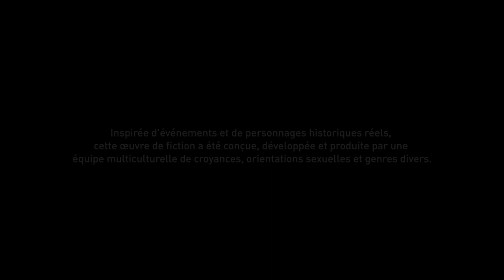ASSASSIN'S CREED® ORIGINS : Le Percepteur.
Jeska annonce à Bayek que des hommes de Sefetou sont venus à Saïs et ont emmené Harkouf. Il va être torturé et tué. Bayek doit trouver le moyen d'entrer à Fort Nikiou pour le libérer.

QUÊTE ANNEXE : Le percepteur
MÉMOIRE PRÉCÉDENTE : Le goût de Sa piqûre
MÉMOIRE SUIVANTE : Liens précieux

ANCÊTRE : Bayek de Siwa
LIEU : Nome de Sapi-Res, Égypte
DATE : 48 avant J.-C.

Le percepteur est la représentation virtuelle d'une mémoire génétique de Bayek de Siwa revécue en 2017 par Layla Hassan à travers l'Animus.

DESCRIPTION
Harkouf a été capturé par les hommes de Sefetou et emmené à Fort Nikiou. Bayek doit le libérer.

Bayek retourna à la brasserie d'Harkouf pour la trouver sens dessus-dessous.

Bayek trouva la trappe sous laquelle était emprisonné Harkouf.

Ce que nous avons fait pour Saïs, j'espère que nous pourrons le faire un jour pour l'Égypte.

CONSÉQUENCES
Bayek assassina Sefetou et libéra Harkouf de Fort Nikiou.